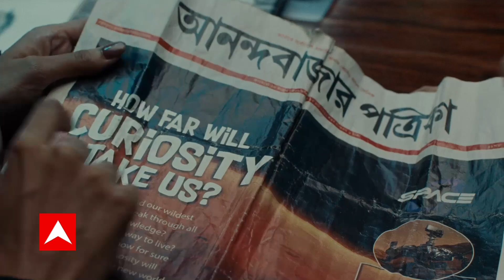जानिए कब शुरु होगी Varanasi District Court में ज्ञानवापी केस की सुनवाई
दोपहर दो बजे होगी Varanasi District Court में ज्ञानवापी केस की सुनवाई. केस पर सुनवाई से पहले देखिए बनारस में लोग क्या कह रहे हैं.